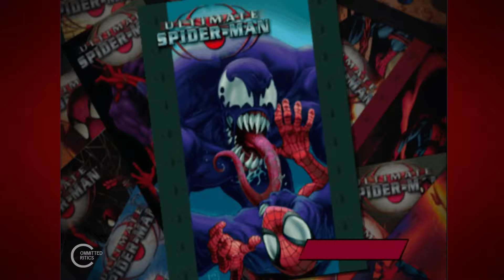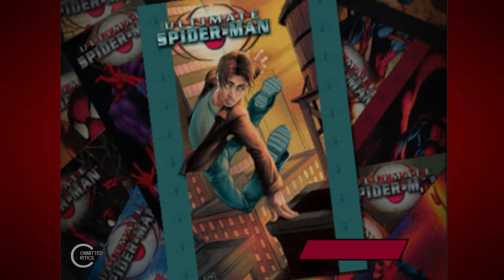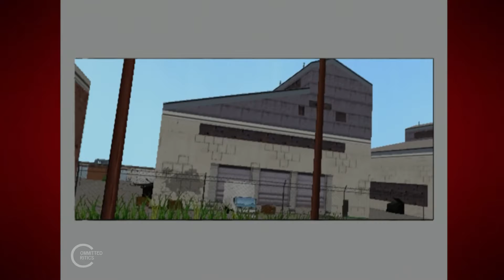There's a Lot to Take In | Ultimate Spider-Man #1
Kevin and Zac suit up for a blast from Kevin's past!